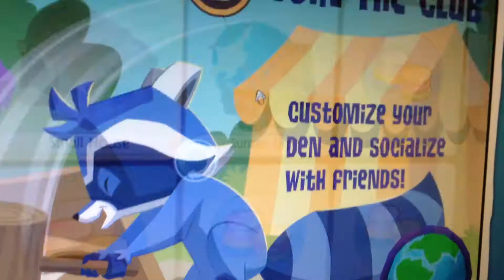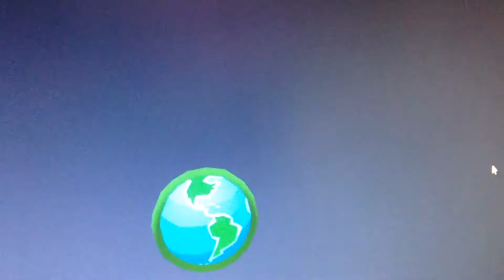1st Jamma VIDEO!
Me showing my fantastic accounts and showing around Jamma!